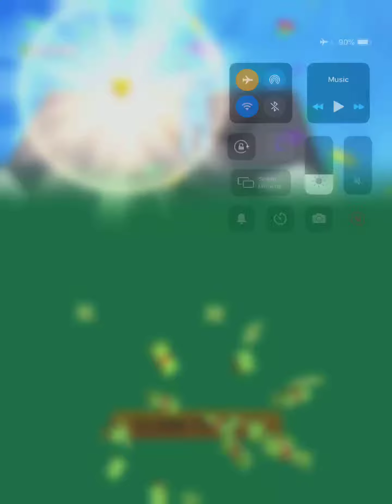Funny human runner 3D